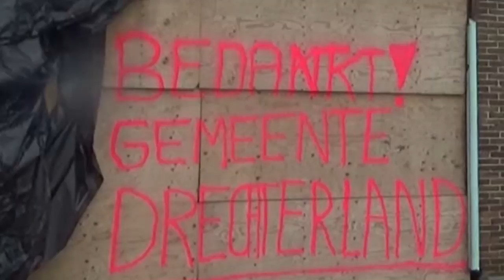Roy en Angelique Besseling uit Venhuizen dachten een paleisje te hebben gekocht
Roy en Angelique Besseling en hun twee dochters hebben een kat in de zak gekocht van de vorige eigenaar.